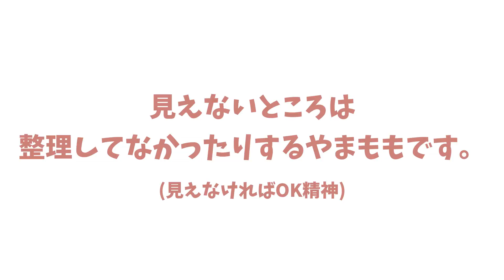【クローゼット紹介】一人暮らしの洋服事情〜GU/GRL/しまむら多し！クローゼット収納〜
クローゼットの中を大公開でございます！！！ちょいとぐちゃぐちゃしておりますがお見逃しくだせえ。（またきれいに収納していくね）
また1週間コーデの動画もあげようと思っておりますので今日紹介してないアイテムたちの詳細はお待ちくださいませえええ！！
私は高いものを一つ買うよりもプチプラなものを数点買いたいタイプなのでお洋服の量が多いタイプです……だって最近のプチプラブランドまじで安いんやもん…1000円きってて高見えしたりもするんやもん…最高よね……夏とかに冬物買ってます(理由：めっちゃ安いから)

[ 毎日 19：00 動画投稿中🌈 ]

❤︎楽天ROOM (家具・インテリアなどについてはこちら)：

[ My Dream 〜将来の夢〜 ]
01：「やまももの動画見ると元気になる！」とたくさんの方に言ってもらえるようになること！
03：たっくさんのハッピーをみんなと共有したい！！みんなの毎日の中にある”ハッピー”を、コメントで教えてくれると嬉しいなぁ ☻ (レッツ・シェアハピ！)